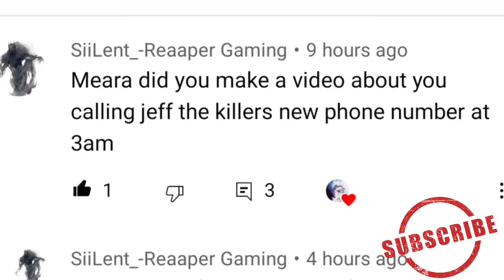Calling Jeff the killer's at 3am OMG HE SHOWED UP😱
CALLING JEFF THE KILLERS PHONE NUMBER AT 3AM THE DEVILS HOUR OMG HE SHOWED UP.😱 GUYS THIS WAS CRAZY HIS LAUGHING WAS CRAZY AND SCARY TO HEAR AND ALSO THE 3 NOTES 📝 HE LEFT ME WERE CREEPY...
ANY CASE SHOUT OUT TO
MY FAVORITE SUBSCRIBER WHO WANTED ME TO CALL HIS NEW NUMBER AT 3AM THE DEVILS HOUR THAT IS RIGHT GUYS I STAYED UP UNTIL 4AM JUST TO HAVE U GUYS WATCH ME DO A 3AM VIDEO TONIGHT THIS NUMBER IS CREEPY. PLZ GO AND FOLLOW MY SUBSCRIBER WHO COMMENTED ON ME TO CALL JEFF THE KILLER AT 3AM HIS LINK IS RIGHT HEAR...⬇️⬇️⤵️⤵️
Any ways I hope u all enjoyed plz don't forget to like comment and hit that subscribe button below and I'll see u all on the next one plz if u all wanna see Goldie and Lolbit get married next plz tell me so it can happen ok.
bye-bye🌟✌💛🧡🩸🔪🐞💥